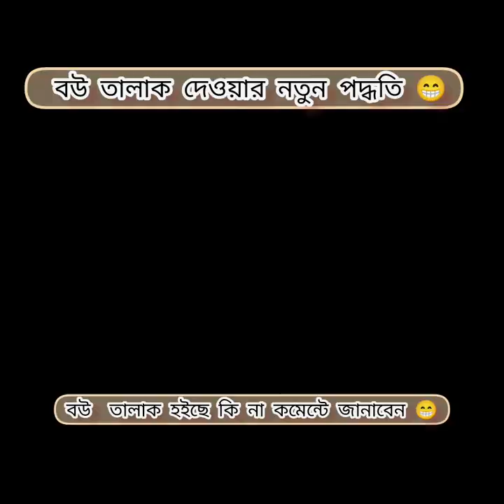বঊ তালাক দেওয়ার নতুন পদ্ধতিnewfunnyvideo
Congratulations on behalf of ‘’Asraful Entertainment bd ’’. Our channel is dedicated to Entertainment Video, New Bangla Funny Video, Bangla Major Video,  ,  Bangla Drama, Bangla Love Story,  Bangla Romantic Short Film, Bangla Funny Short Film, Bangla  Comedy Video,  etc. These videos are very enjoyable for all viewers. We hope that all of our viewers will enjoy our total videos.
‘’ Md. Asraful Alam”